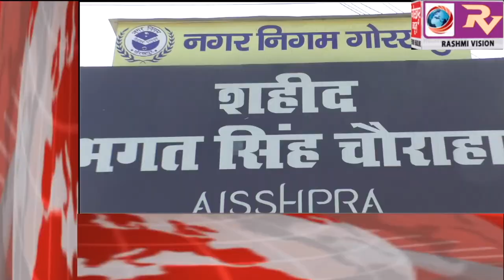GORAKHPUR NEWS Headline -23-03-2019